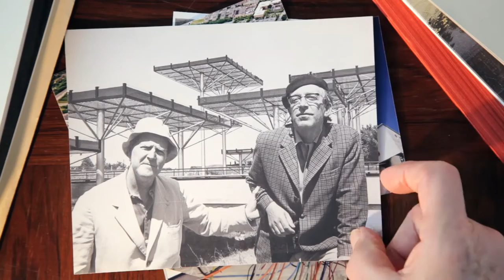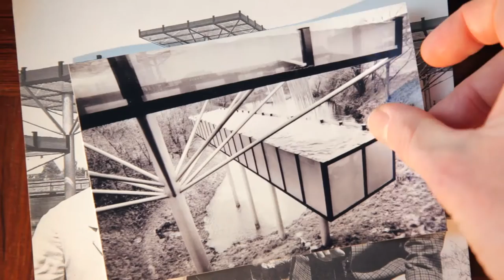1970 - 2014 Successes at the University and a beautiful failure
Chapter 11 in People & Places, an historic overview of Lund University